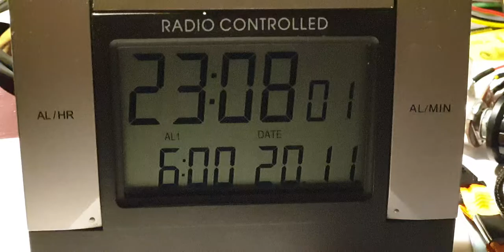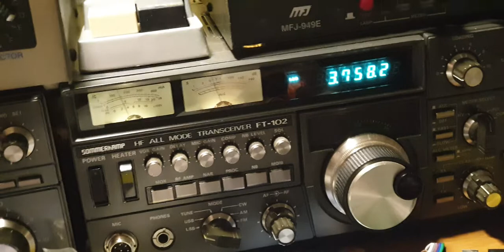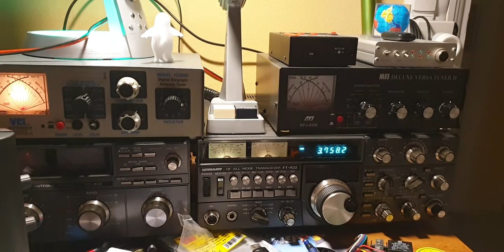Essais Bhi DSP Desktop MKII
F4FJZ Contest LZ